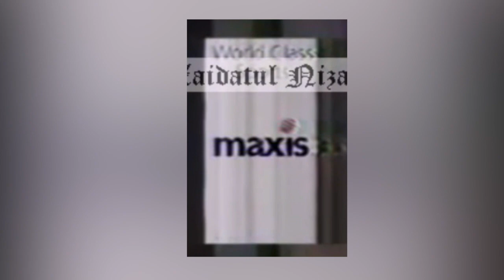TV3 UEFA Euro 2004 countdown logo animation (April 2004)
Courtesy of Zaidatul Nizam.